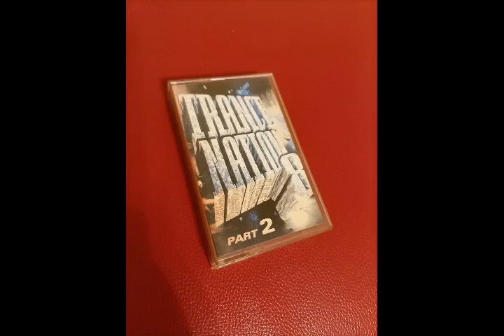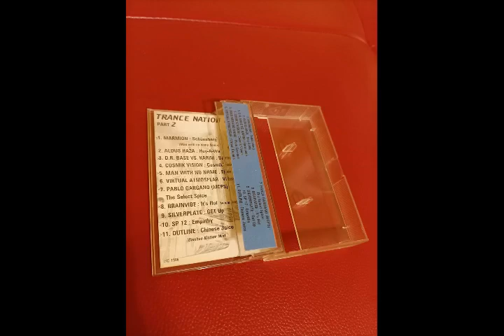Marmion – Schoneberg (Man With No Name Remix)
Various – Trance Nation 8 - Part 2

Label: Club Tools
Series: Trance Nation - 8
Format: 2 x Cassette , Compilation
Country: Germany
Released: May 30, 1996
Genre: Electronic
Style: Trance, Hard Trance